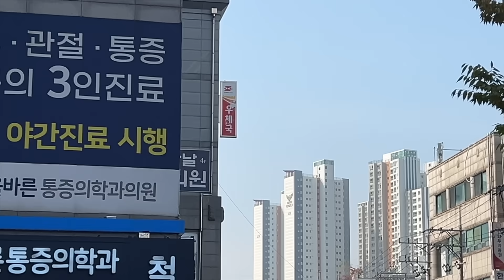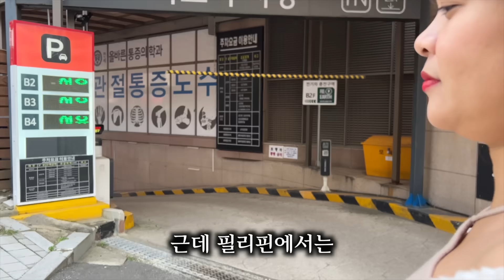한국에 오고 유치원에 잘 다니는줄 알았던 막내, 결국 힘들었던 속내를 털어놓는데..가슴 아픈 아빠| 처음 필리핀동생들에게 소포 보낸 아내 | 국제커플 한국적응기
3명의 여자와 살아가는 한국아빠의 고군분투 생활기